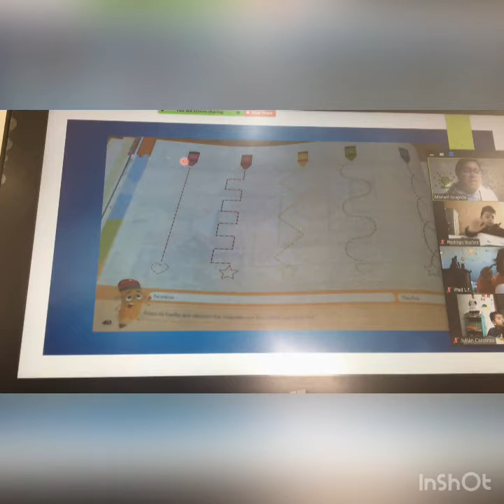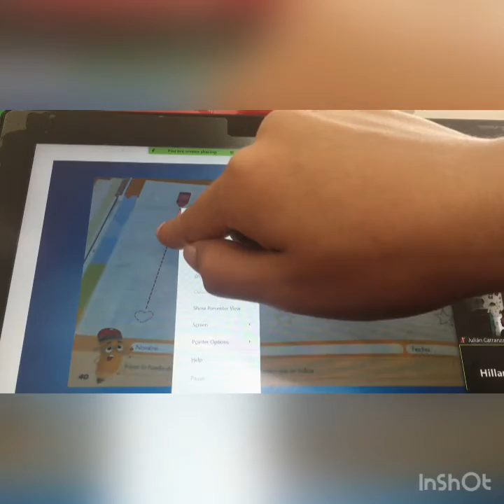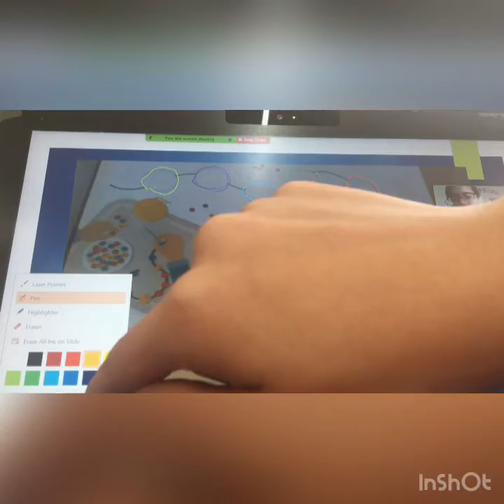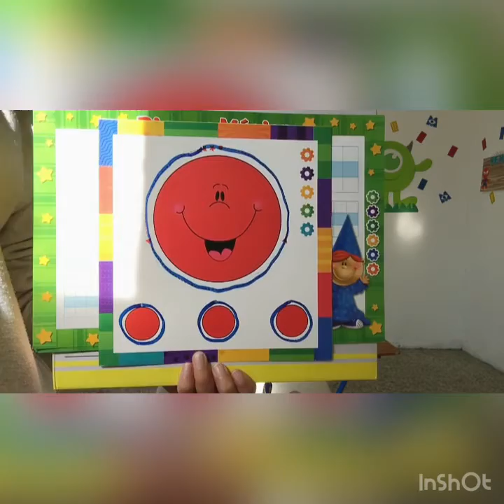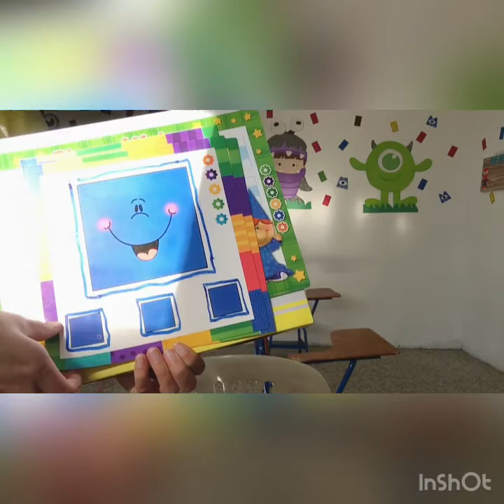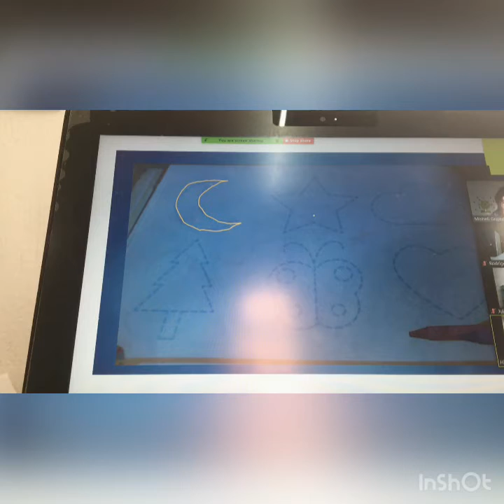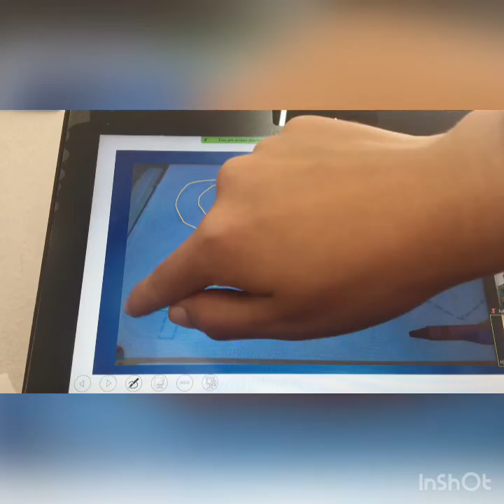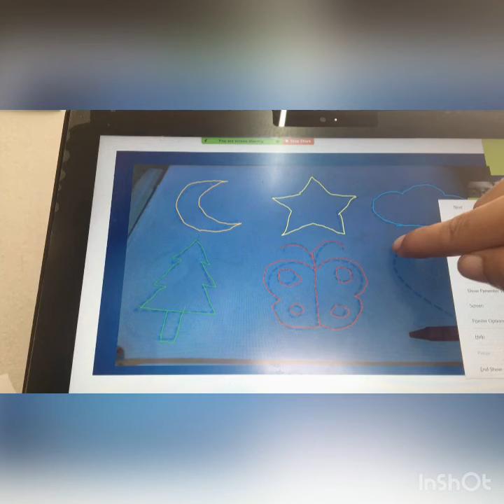Repasando trazos y siluetas Prekinder